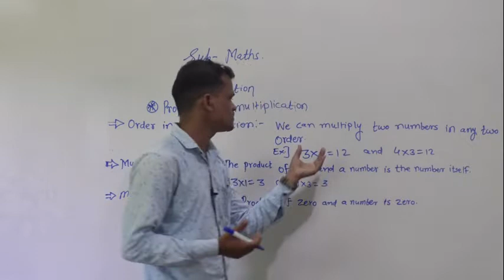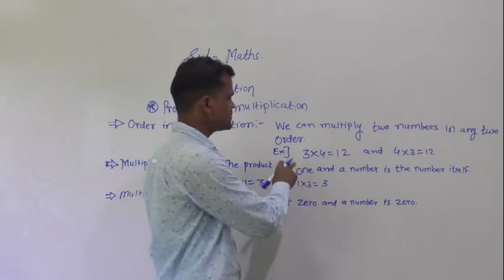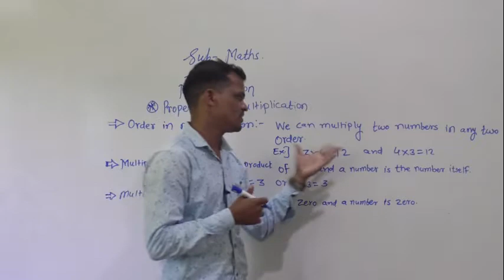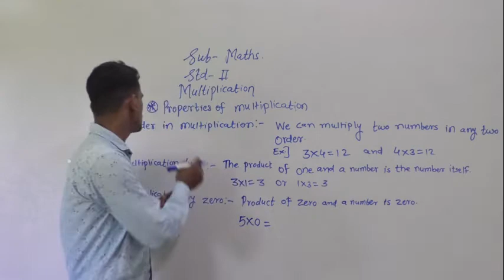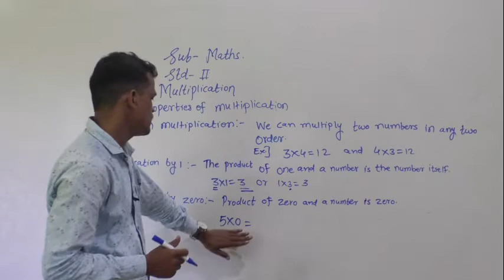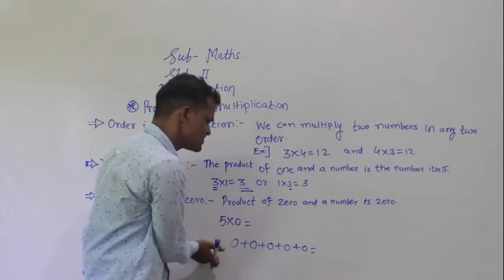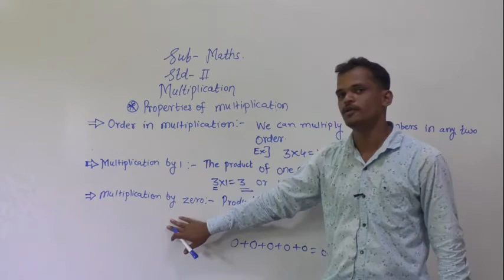properties of multiplication